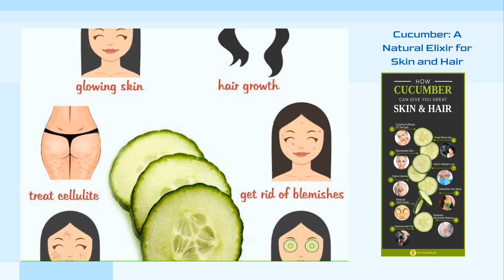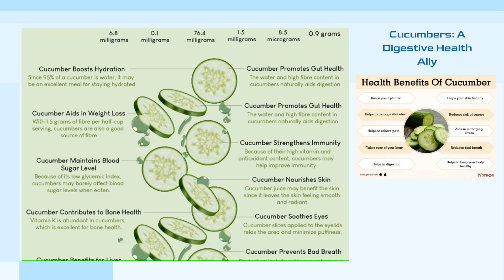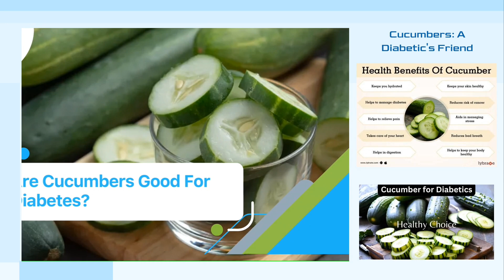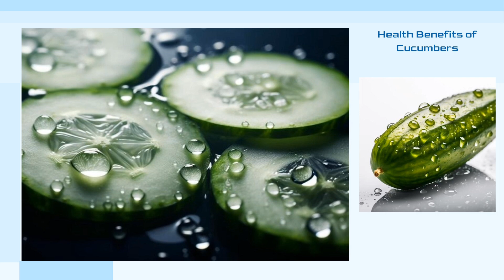The importance of cucumbers in lunch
Cucumber is a kind of refreshing vegetable that is popular in many cuisines around the world. Here is some basic information about him:

### The benefits of cucumbers:
1. ** Rich in water**: cucumbers contain about 95% of their weight in water, which makes them an excellent moisturizer.
2. ** Low in calories**: suitable for diets as it contains low calories.
3. ** Source of fiber**: helps improve digestion.
4. ** Rich in vitamins**: contains vitamin K, vitamin C, and some B vitamins.
5. ** Antioxidants**: contains compounds such as flavonoids and tannins that promote health.